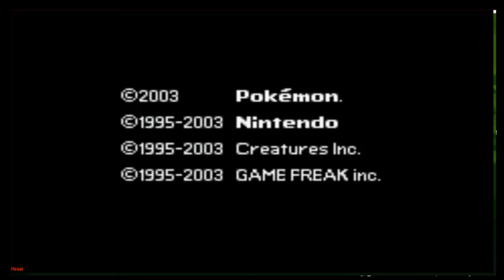Pokemon Ruby Complete Randomised Nuzlocke Episode 0 - Choose My Starter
We are here for a brand new LP on the channel where we head to Hoenn and have a different challenge on our hands where the entire game has been randomised from pokemon types to movesets and so on hopefully we can come away with a victory in our 8th lp on the channel.